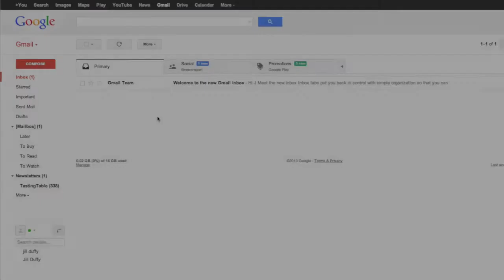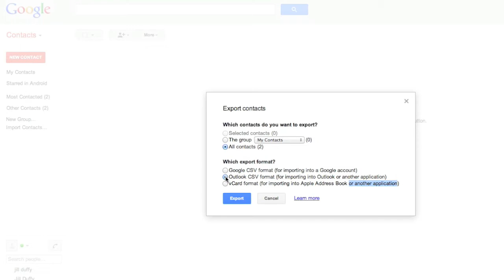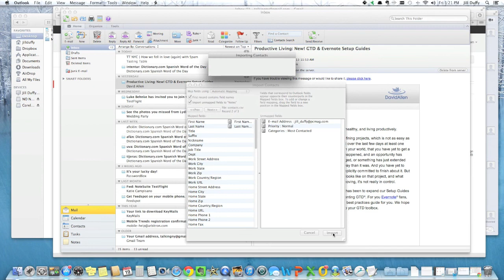Get Organized: EmailContacts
When you leave a job or switch email programs, you probably want to bring your address book with you. Here I'll show you how to import and export all the email addresses in your Gmail account, and also import them to Outlook. For the article mentioned in this video, which contains many more details,